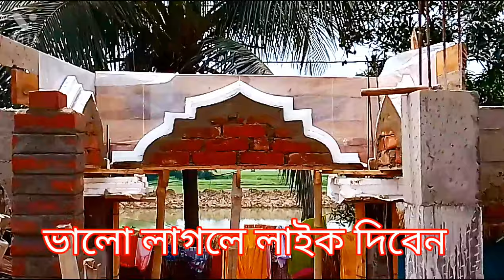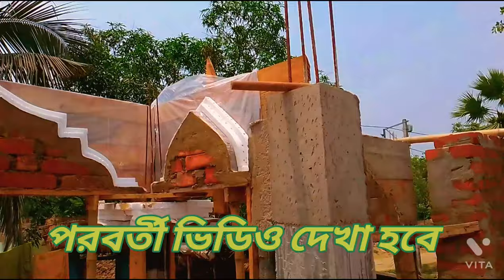mein gate design/ home gate design/amazing mein gate design/ mein gate/rajmistri design/amazing gate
Your quotes :
Janala set plaster and bit
how to Janala set plaster
Rajmistri Janala ceiling plaster
Rajmistri design
Plaster design
Chinis tali cutting
Flower design
Khirki design
Tali cutting design
Amazing window design
Naya design
Janala design amazing rajmistri  design
Top arth design
Amazing window design
Window home design
Window house design
Window rajmistri design
New parapet design
Parapet wall best design
Rajmistri design photo
Rajmistri design gate
Rajmistri design ceiling
Rajmistri design cars
Rajmistri design full
Rajmistri design naksha
Top design house
Top design home
Top design box
Top design ceiling
Top design dinning
Balcony design
Balcony design for home
Balcony design for house
Balcony design outside wall
Balcony design ideas
Balcony design stylish
Balcony design simple
Balcony design for home outside
Balcony design outside simple
Bricks gatuni
Bricks design
Brick wall design
Mein gate design
Rajmistri mein gate design
Mein gate
Mein gate door design
Mein gate design for home
Mein gate design for house
Ceiling design
Ceiling design for balcony
Ceiling design ideas
Ceiling design plaster
Ceiling design for bedroom
Box design
Box design plaster
Box design bed
Box design on wall
Box design ideas
Box design wallpaper
Box design window
Box design plaster
Box design plastering
Plaster design wall ideas
Box house design ideas
How to design ceiling plaster
Box frame design ideas
Wall box design ideas
Plaster ceiling
Rajmistri tools
Rajmistri ka design
Rajmistri parapet design
How to do parapet
Parapet wall design
How to new parapet design
Nayadesign
.top art design
.beautiful home window design ideas craft construction.
Top front elevation design home . amazing window design front.
 New model front elevation design. Amazing window design.
 New window design.
 Amazing mein gate design.
 Mein gate front and back amazing design.
  Beautiful construction design.
  Naya model Rajmistri design.  Rajmistri naya model working. Rajmistri window design video. Rajmistri window design photo.
  New house marking design.
  New home marking design.
   Simple khirki design in house Construction.
  Window Rajmistri design

My channel support please Thank you